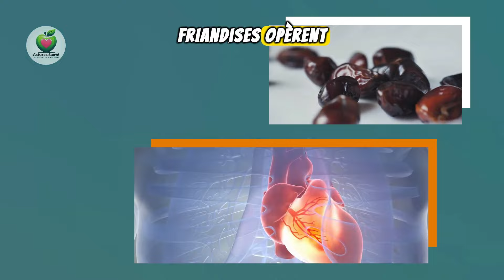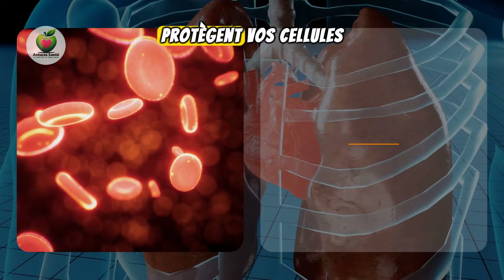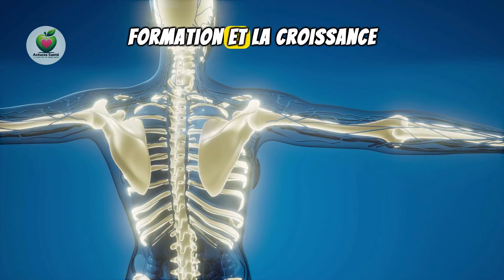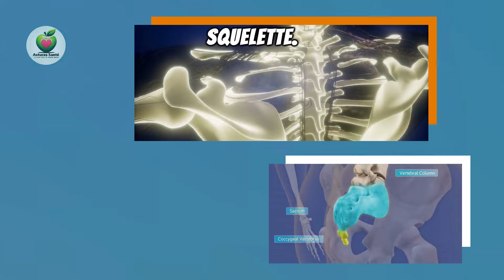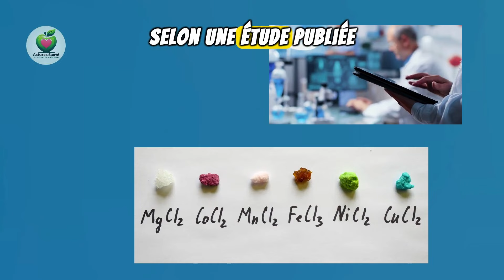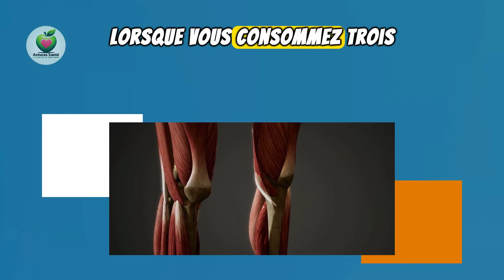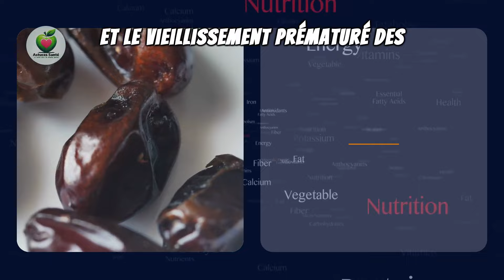Trois DATTES par Jour : Le Secret Révélé pour Booster Votre Santé !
✅ Révélation sur les Dattes : Seulement Trois Par Jour Peuvent Transformer Votre Santé. 🌴 Découvrez les incroyables bienfaits des dattes pour votre santé dans cette vidéo fascinante! Originaire du Moyen-Orient 🌍, les dattes ont une histoire millénaire et étaient consommées par les anciennes civilisations pour leurs propriétés nutritives exceptionnelles. 📜 Des études scientifiques ont confirmé les effets positifs des dattes sur la santé cardiaque, la vision, la digestion, la santé osseuse, le soulagement de la douleur et même la santé cérébrale. 📊 Avec trois dattes par jour, vous pouvez transformer votre bien-être de manière significative! 💪

Rejoignez-nous pour explorer les multiples avantages de ce fruit délicieux et naturellement sucré. Apprenez comment les dattes peuvent aider à réduire le cholestérol, contrôler la pression artérielle, protéger vos yeux, renforcer vos os, soulager les douleurs et améliorer la fonction cérébrale. 🧠💡

Ne manquez pas cette opportunité de prendre soin de votre santé de manière naturelle et savoureuse. Dattes SantéNaturelle BienÊtre AlimentationSaine HealthyLiving Nutrition SantéCardiaque Vision Digestion SantéOsseuse SoulagementDouleur SantéCérébrale 🌟AstucesSanté

00:00 Introduction
01:20 Une santé cardiaque renforcée
03:00 Une alliée solide contre les problèmes de vision
04:18 Un soutien solide contre l'anémie
05:11 Une amie précieuse pour votre santé osseuse
06:41 Une digestion régulière et saine
07:31 Un compagnon pour la gestion de la douleur
08:42 Un compagnon pour une santé cérébrale optimale